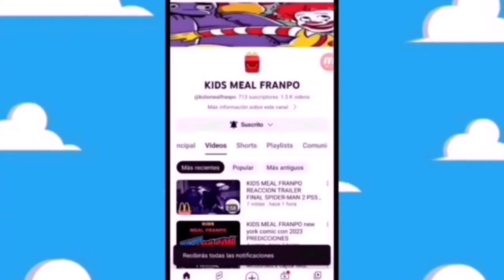ES VERDAD VA SALIR LA CAJITA FELIZ disney pixar up 15th anniversary mcdonald's cajita feliz